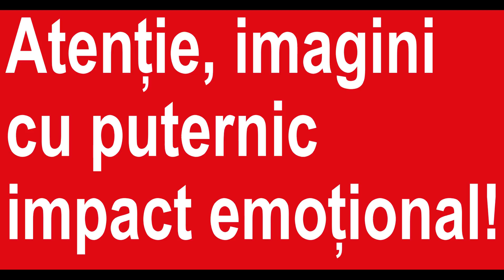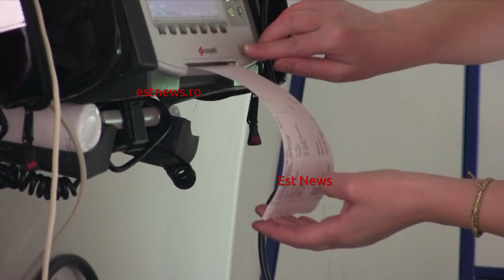Trei copii s-au nenorocit dând foc la niște cauciucuri pe care le-au stropit cu benzină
La un pas de tragedie. Trei copii in varsta de 8, 11 si, respectiv, 13 ani, au ajuns la spital cu arsuri de gradele I si II dupa ce au incendiat cu benzina niste anvelope, pe un ses de la marginea Negrestiului. Alertati de tipetele de durere, localnicii au alergat sa vada ce s-a intamplat si au sunat la 112 pentru a cere ajutor. Rudele copiilor spun ca nu e prima data cand cei trei prieteni se joaca aprinzand cauciucuri uzate.

Momente de panica au fost miercuri, in jurul pranzului, la Negresti. Trei baieti au fost cuprinsi de flacari, dupa ce au stropit cu benzina niste cauciucuri si le-au dat foc. S-a auzit o explozie si copiii au fost la un pas de tragedie.
”Se jucau cu niste cauciucuri, pe ses. Au luat benzina de acasa, pentru ca tatal meu are drujbe, si au aruncat prea multa. A fost o explozie care i-a ars pe fata pe toti  trei. Un vecin ne-a anuntat ce s-a intamplat si am mers repede. Au mai dat foc la cauciucuri, dar nu cu benzina. Nu au mai facut asa ceva pana acum. Unul dintre ei este mai grav, dar isi vor reveni. Nu cred ca le mai trebuie”, a spus fratele unuia dintre raniti.
La fața locului a ajuns un echipaj de la Serviciul de Ambulanta Județen Vaslui, care a acordat primele ingrijiri copiilor. În scurt timp, in zona a ajuns si autosanitara de Terapie Intensiva Mobila, din cadrul SMURD Vaslui.